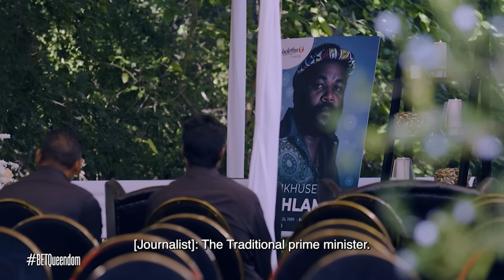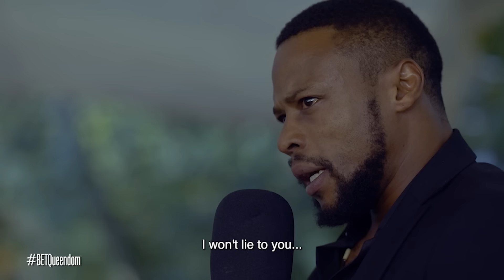Farewell, Oh Khahlamba Prince | Queendom S1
Mcebo leaves his beloved brother with a heartfelt goodbye speech, to which KaMahlangu doesn't receive well BETQueendom @LindaMtoba @SindiswaDlathu @SamkeloNdlovu @DawnThandekaKing-Personality @Tsikitsiki-NhlanhlaKunene @PallanceDladla @HamiltonJama